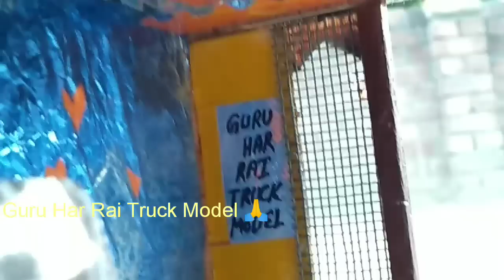Tata Lorry 2518 paint review 2019 😘😘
Tata company
Model 2518
Front light / back light - on
Front & back indicater - blinking
Cabin in sanmica radium wood fiber used
Cabin in LED multiple light used
Wheels tyres - 10
1 spare tyre
Moveable tyres
Cabin type - Kerala body type
Cabin doors - Opan
Back body - half body miniature
Back body dala - opan